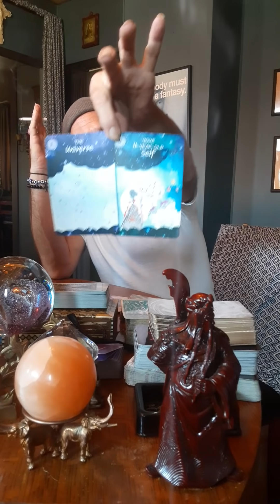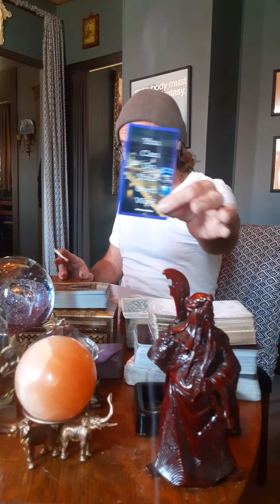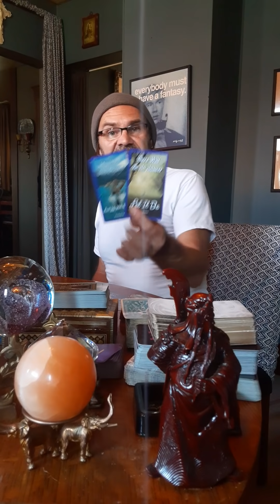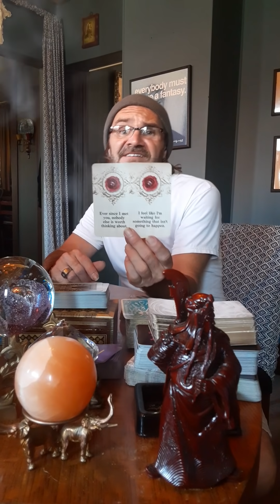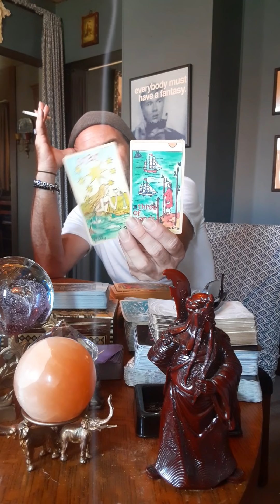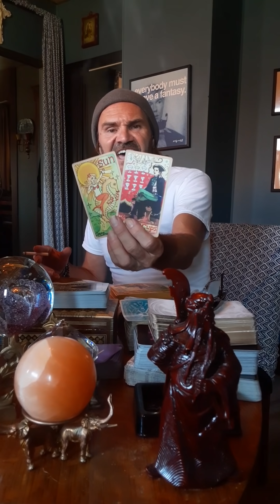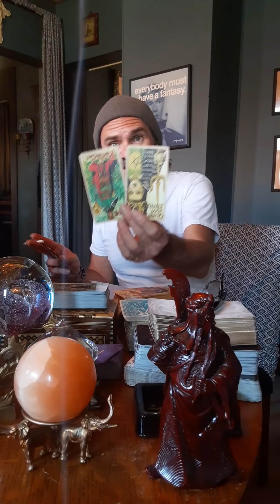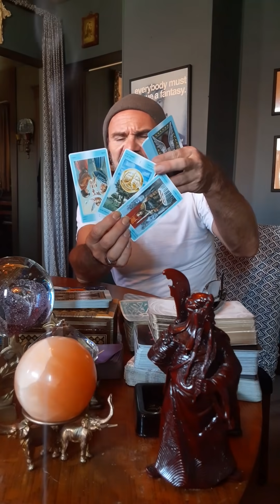You Can Go Your Own Way...living, lovng, laughing and being the Star in your life! You can do it!